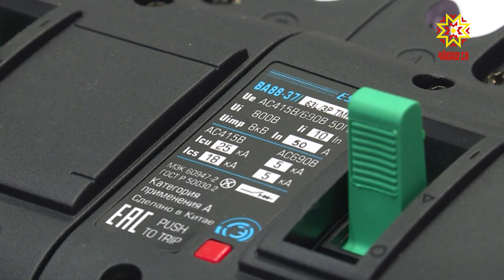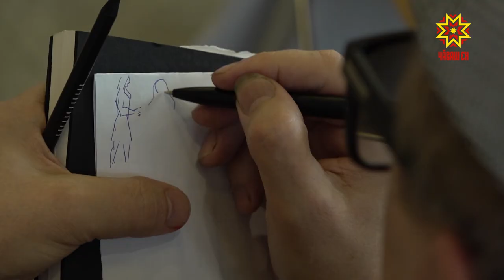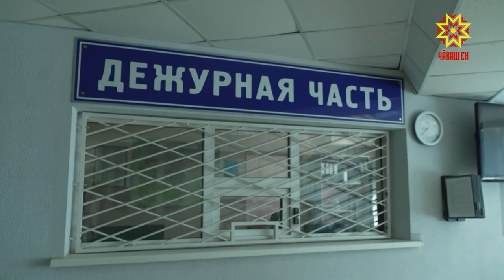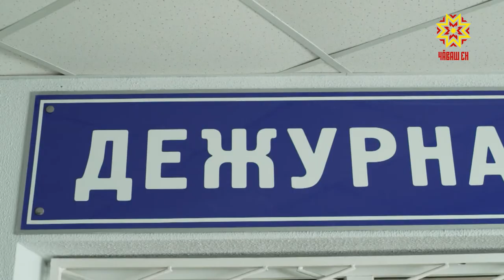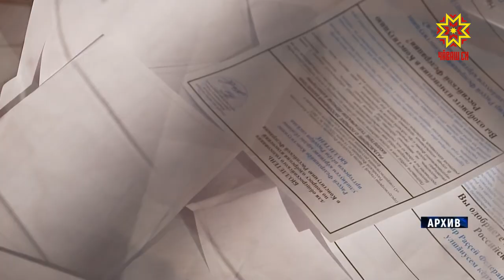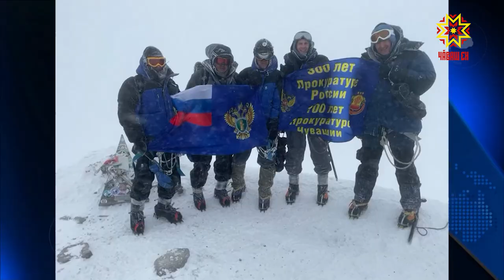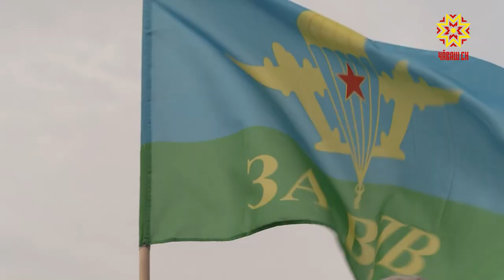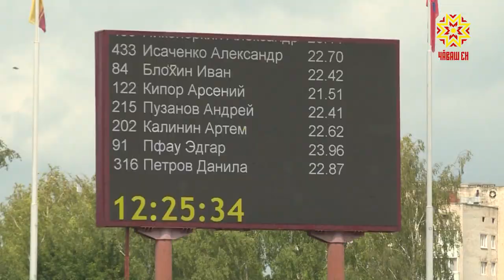Республика 02.08.2021 на русском языке. Вечерний выпуск